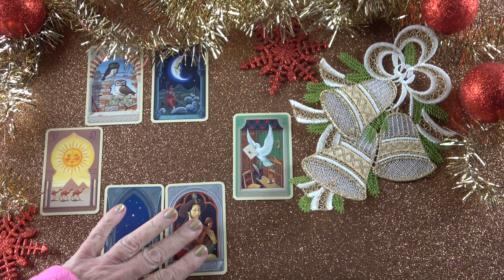Vannak vágyak, és látni akar téged❣